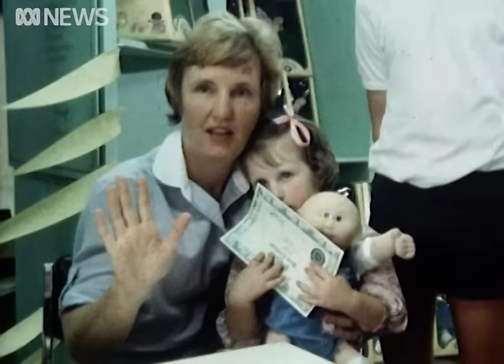Cabbage Patch Kids 'birthed' in store (1984) | RetroFocus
We take a look back at the Cabbage Patch Kids craze as it swept the world in the early '80s.

This episode of Antenna aired on ABC TV on May 17, 1984.